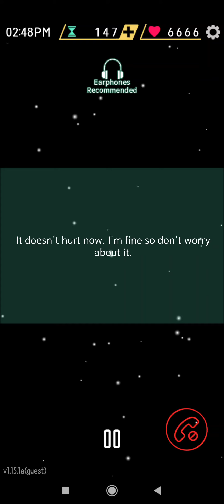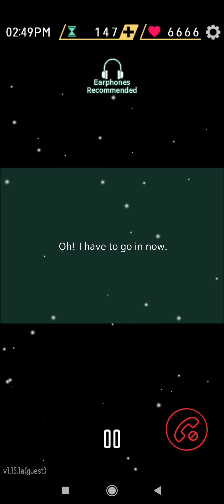Yoosung outgoing call, day 5, 1:22pm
"Guess where I am right now." after Yoosung's concern event.